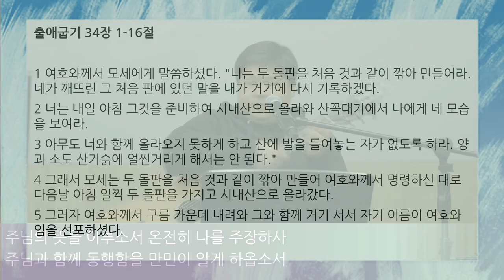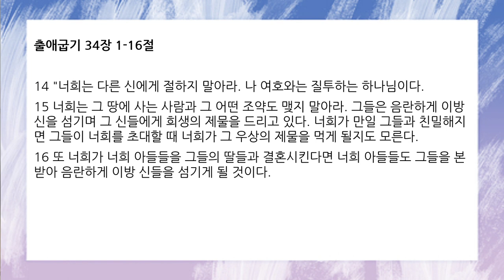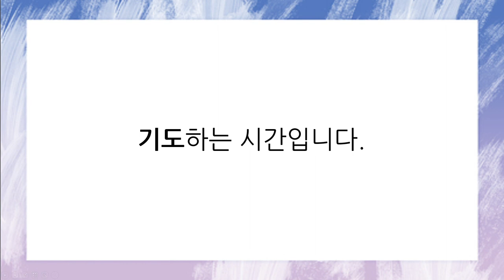[함께공동체] 아침기도회